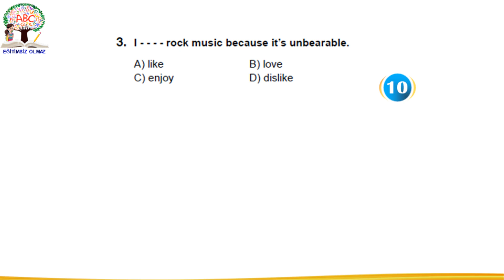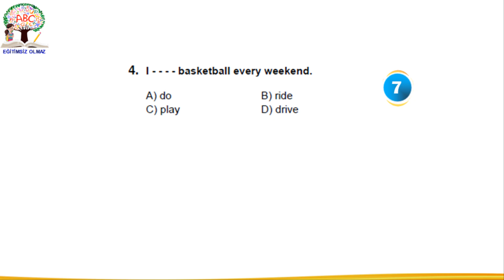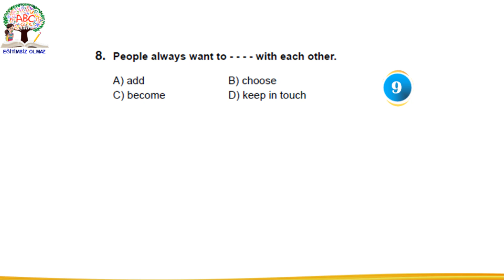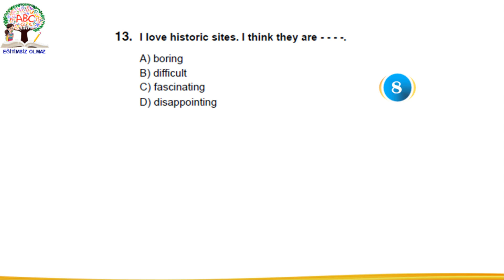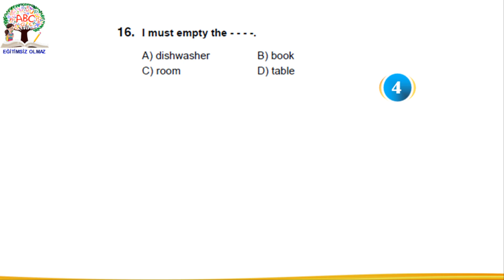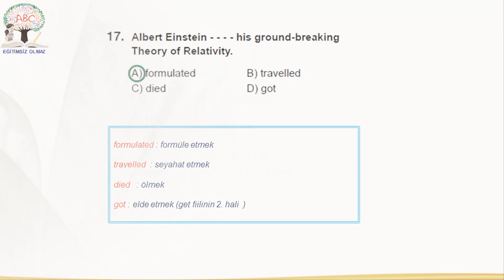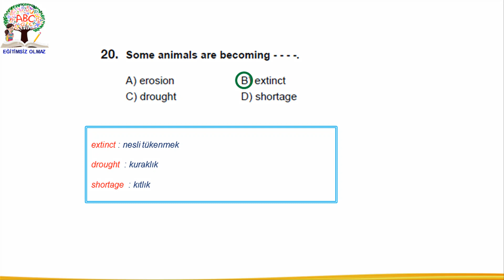2019 Yılı AçıkÖğretim Ortaokulu 8.Sınıf İngilizce Soru ve Çözümleri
diğer videolarımız